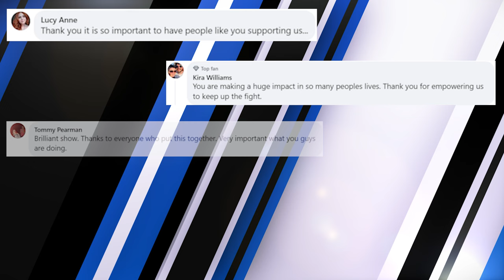Education Magazine - Series 3 Episode 4 - Safety Valve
In the fourth episode of series three of the Education Magazine, SinclairsLaw's team of Michael Charles and Chris McFarland host a conversation with Rachel Filmer where they discuss the safety valve issue.

to find out more about the legal services offered by SinclairsLaw.